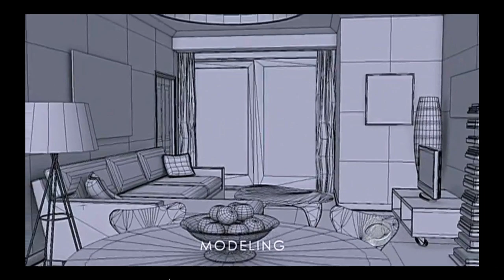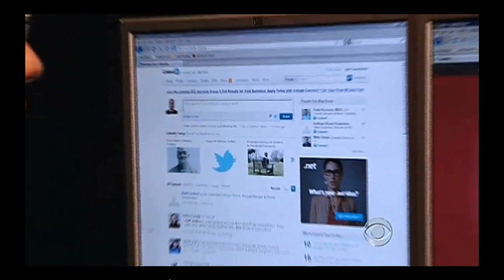CBS-Tribeca Flashpoint Academy - Video